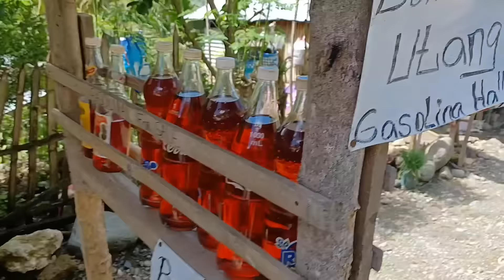PABAHAY NI PUGONG BYAHERO PARA KAY JAMAICA PINASOK AT INAKYAT BAHAY KAYA?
MARAMING MARAMING SALAMAT PO SA LAHAT NG SUMUPORTA SA PB TEAM DAVAO.